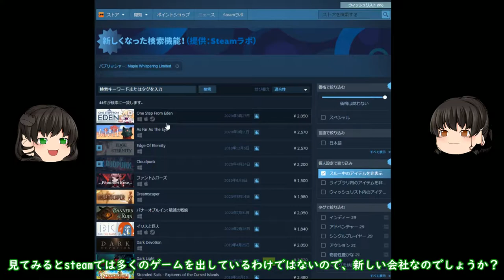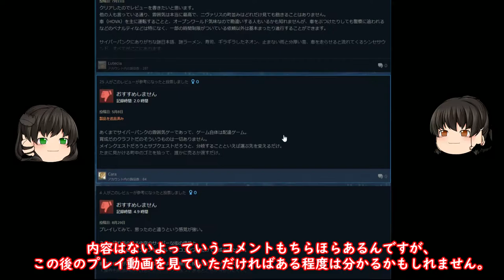安価で面白いゲームを紹介！今回はサイバーパンクの世界で配達仕事！『クラウドパンク』だ！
世界観最高なゲーム。ただ配達するだけでここまで魅了するのもすごいと思う。

現在steamのみの販売ですが、2020年10月15日PS4、XBOXで販売予定みたいです。